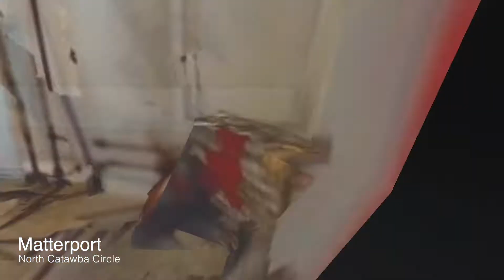North Catawba Circle - Matterport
Matterport Virtual Tour of North Catawba Circle

Matterport 3D virtual tour for residential real estate in Huntsville, AL by Rocket City Photo.